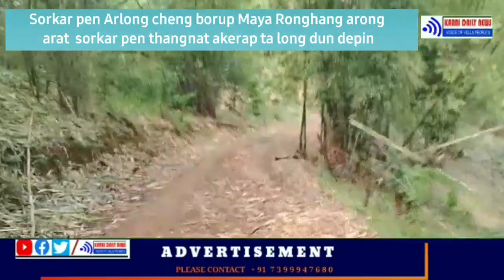SORKAR PEN THANG NAT TA ARLONG CHENG BORUP MAYA RONGHANG ASOR KERAP LONG LE